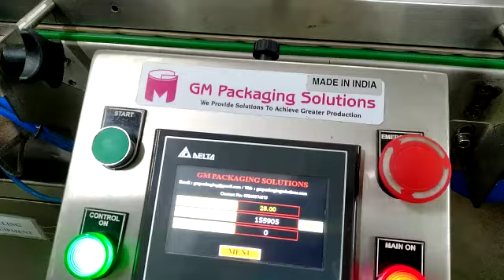pain Balm Bottle Labeling Machine